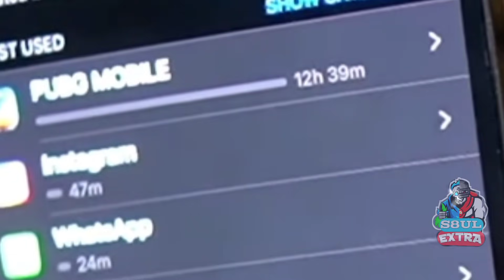Scout Playing Pubg 12 Hours Top 100 rank | Jonathan On Dark side gaming Community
Scout Playing Pubg 12 Hours Top 100 rank

 Jonathan On Dark side gaming Community
jonathan On scout

outro s - vasu Machayenge